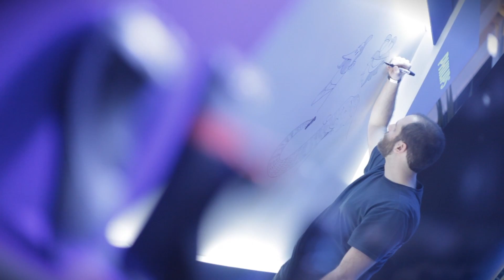MEN OF THE YEAR - CONVIDADOS FALAM SOBRE 2012 E A GQ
Aproveitamos o momento de festa para perguntar como foi o ano de 2012 para nossos convidados e ganhadores - para GQ, foi um ano de consagração. O GQ Men of the Year aconteceu no Copacabana Palace, Rio de Janeiro.